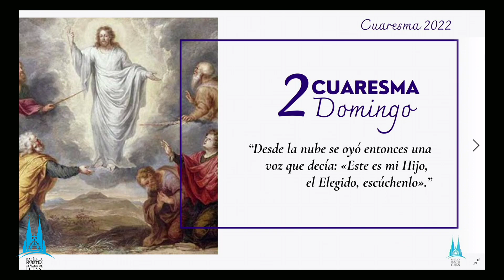Misa Domingo II de Cuaresma - 13 marzo 2022